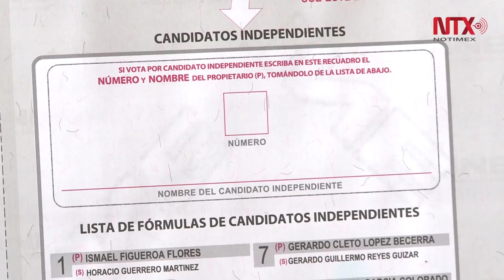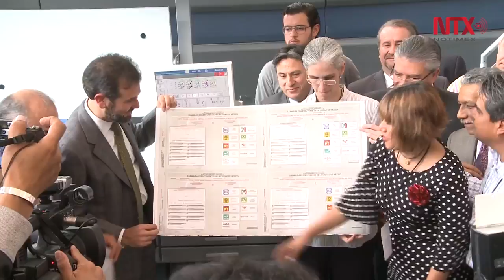Inicia producción de boletas electorales para Asamblea Constituyente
Se imprimirán más de 8 millones de papeletas bajo estrictos estándares de calidad y seguridad